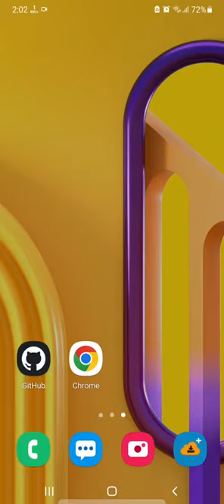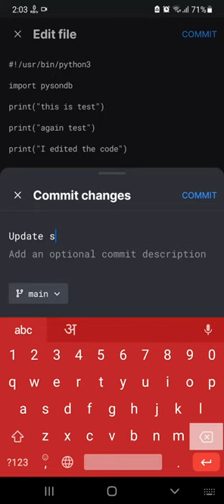Now edit code on github mobile 🔥🔥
github new feature , edit and commit code on github mobile